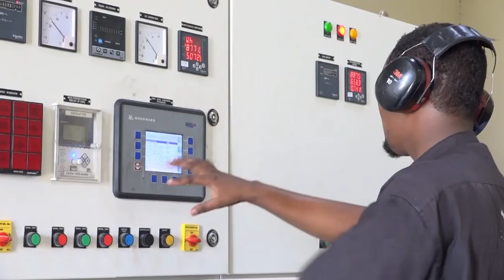Wiil 9 jir ahaa oo si arxan darro ah loogu dilay Magaalada Beledweyne.